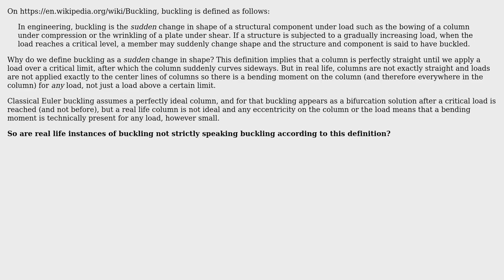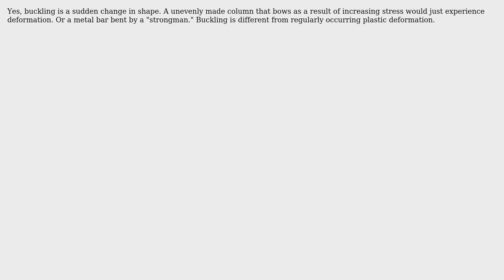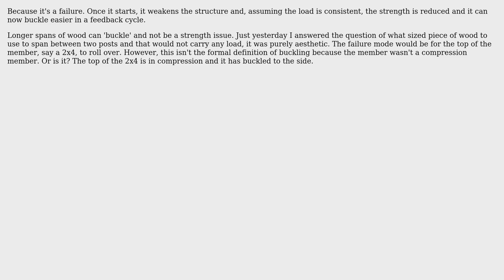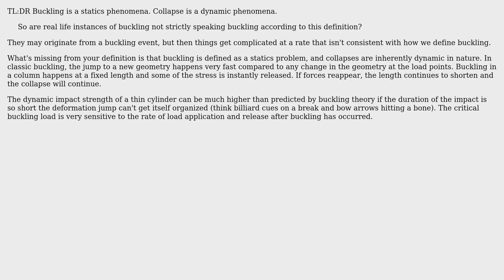Engineering: Definition of buckling as a sudden deformation (7 Solutions!!)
Engineering: Definition of buckling as a sudden deformation

With thanks & praise to God, and with thanks to the many people who have made this project possible! | Content (except music & images) licensed under CC BY-SA | Music | Images & others | With thanks to user Wasabi user Tiger Guy user S. Rotos user Phil Sweet user kamran user dparkzy user alephzero user Ack and the Stack Exchange Network Trademarks are property of their respective owners. You are responsible for your own actions.